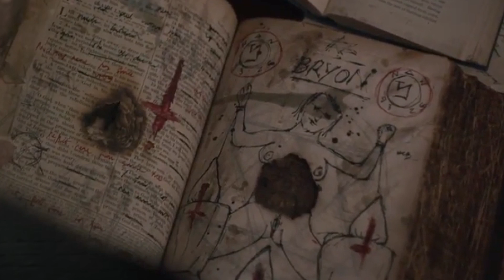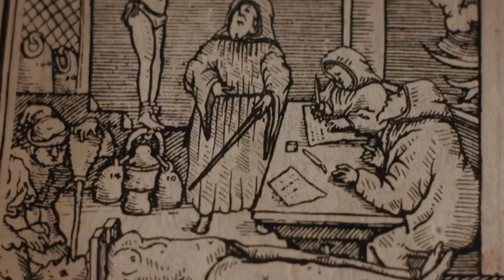the banishing (2020) horror movie explained in hindi | ambironaut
toh dosto aaj ki iss video mai maine the banishing movie ko explain kiya hai or saari details ko cover kiya hai or mujhe asha hai ki apko ye movie smjh aagyi hogi , movie se related koi bhi question ho toh aap mujhe comment box mai pooch sakte ho toh aaj ki video mai bas itna hi , video pasand aya ho toh channel ko subscribe kardena video ko like and share karna mat bhulna

copyright statement :-
thanks
bye

PEACE